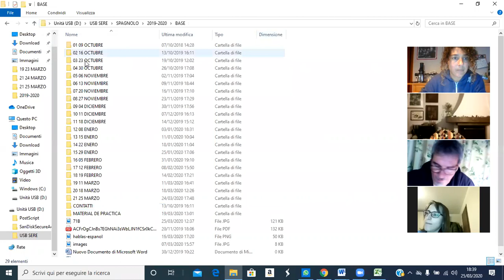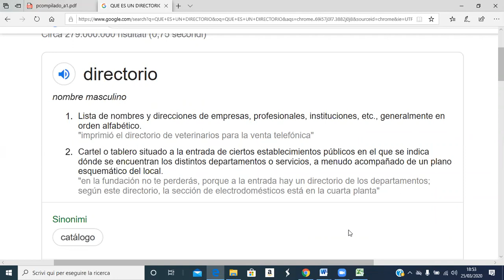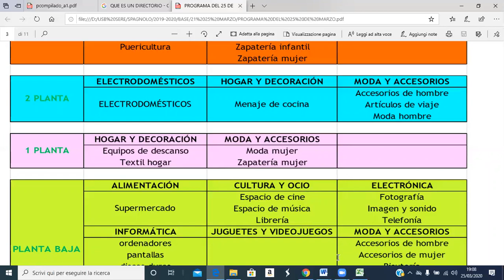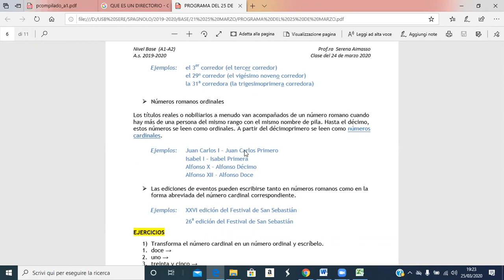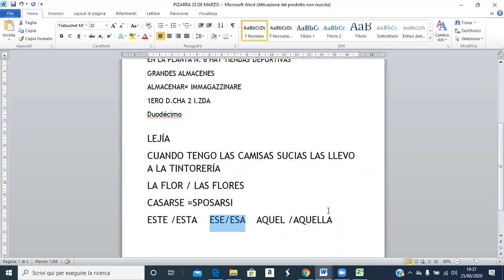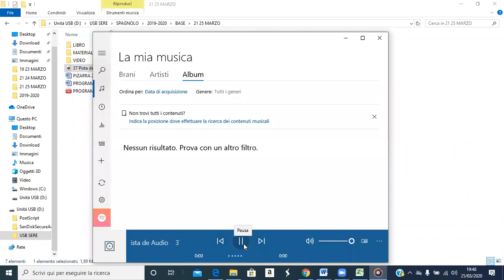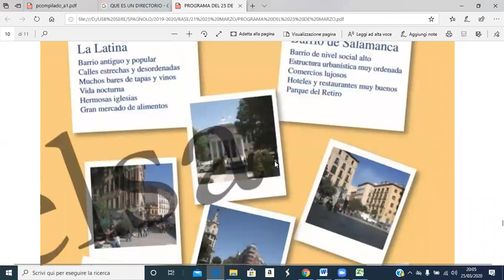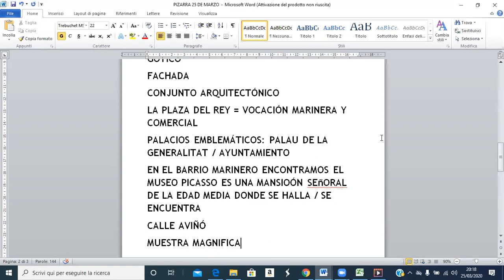CLASE DEL 25 DE MARZO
CLASE DE ESPAÑOL NIVEL BASE, 25/03/2020